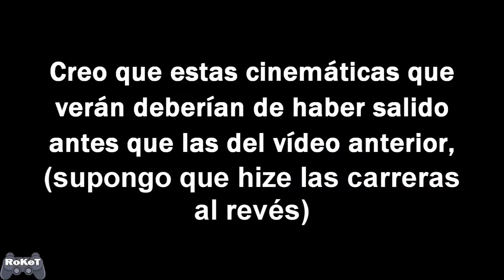No Podrás con Nosotros, Caleb - Parte 35 - Need For Speed Underground 2